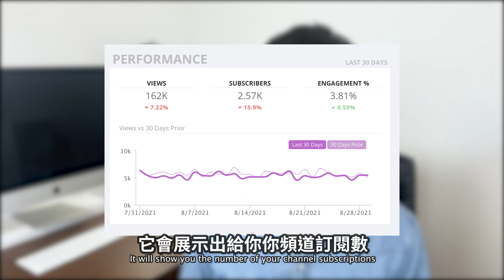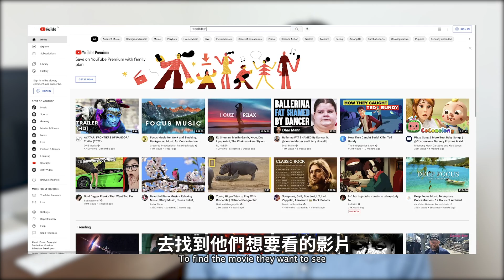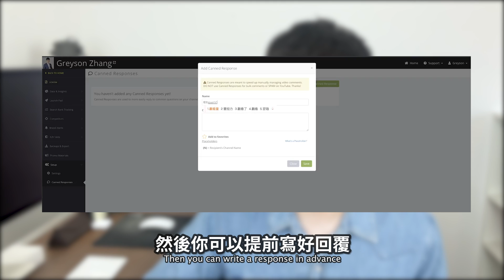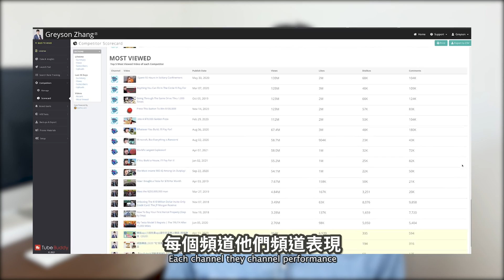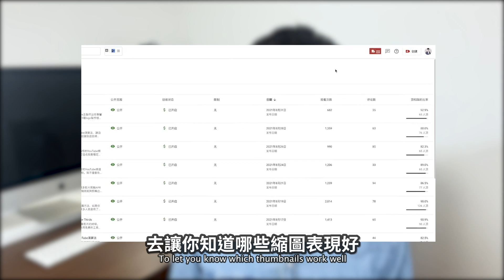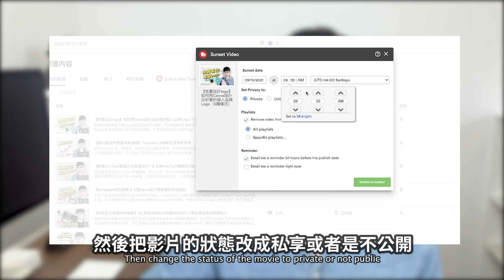【每一個YouTuber必備工具】你必須知道的10個Tubebuddy的功能 | Tubebuddy使用方法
如果你是一名YouTuber,那么有一个工具是你应该知道，并且使用的，那就是Tubebuddy. 大家可能听到tubebuddy第一想到的就是它能够帮助你做好影片话题优化，让你的影片出现在搜索排名的前列。其实，Tubebuddy还有非常多强大的功能，会非常好的帮助你的频道发展。所以，今天这期影片我就会和你分享10个你必须知道的Tubebuddy的强大功能。并且最后一个功能非常强大能够很好的帮助你获得更多流量，所以一定要看到最后。

你必須知道的10個Tubebuddy的功能：
0:00 介紹
0:40 Tubebuddy功能一
2:41 Tubebuddy功能二
3:40 Tubebuddy功能三
4:06 Tubebuddy功能四
5:00 Tubebuddy功能五
5:41 Tubebuddy功能六
6:01 Tubebuddy功能七
6:49 Tubebuddy功能八
7:30 Tubebuddy功能九
7:53 Tubebuddy功能十
8:28 了解更多Tubebuddy功能